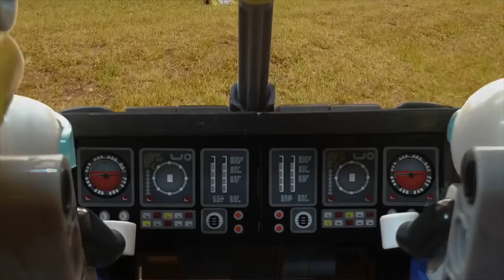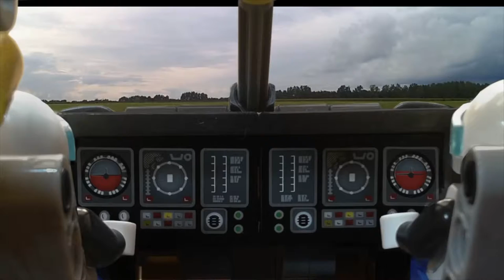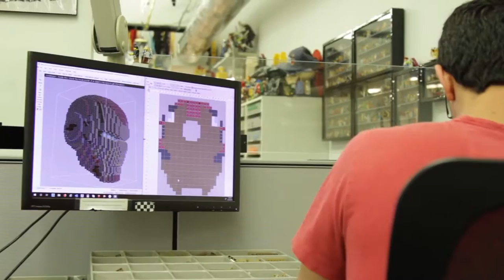5个令人惊讶的乐高玩具项目，乐高玩具也能玩出大型的花样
无论你有没有玩过乐高的玩具，相信你一定听过他的大名，从1932年制作木制玩具开始，到如今，你几乎可以用乐高拼出所有的物品，乐高也被称为“世界上最强大的品牌”，乐高玩具由于老少皆宜，好玩有趣，吸引了不计其数的爱好者，他们用乐高堆出了自己的世界。今天的33号放映室为大家带来五个令人震惊的乐高项目。
0:00 介绍
0:28 乐高利勃海尔起重机 Lego Liebherr LR 11000
1:15 乐高兰博基尼混动跑车 Lego Lamborghini Sián FKP 37
1:55 乐高救援直升飞机 Helicopter LT 9396
2:32 世界上最大的乐高船  World's Biggest Lego Ship
3:15 乐高钢铁侠 Lego Iron Man